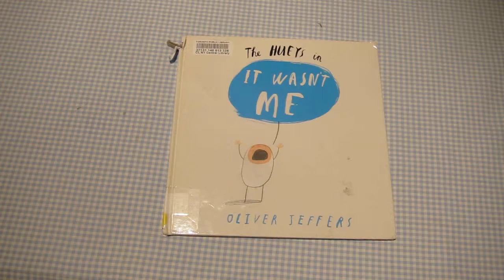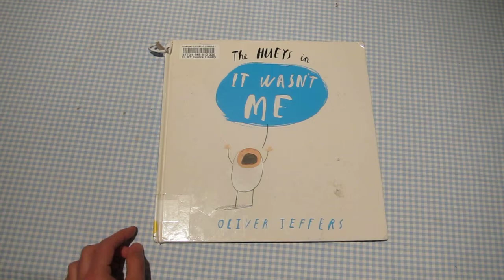Quick Reviews of Kids' Books - The Hueys: It Wasn't Me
Should you read it?  No. A big book that is over in a flash.